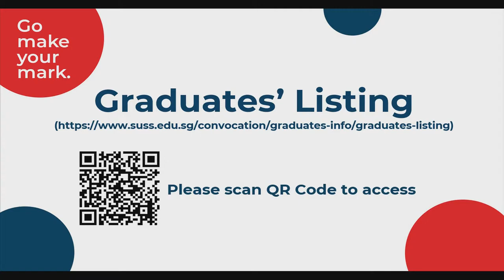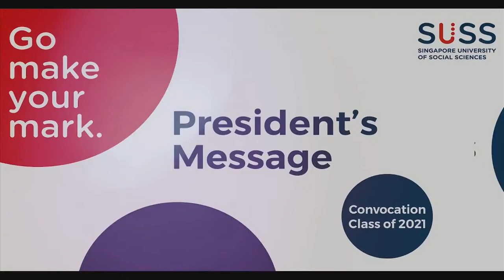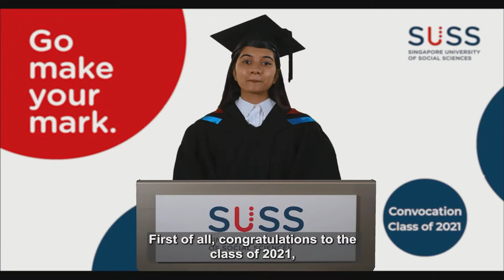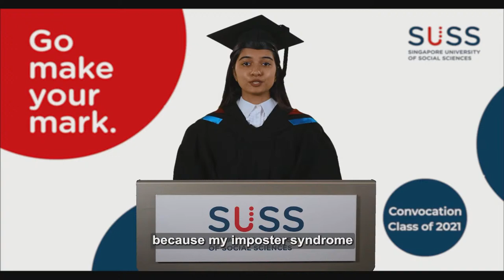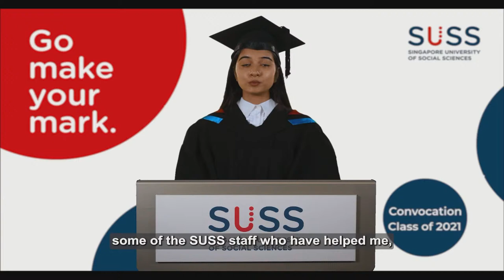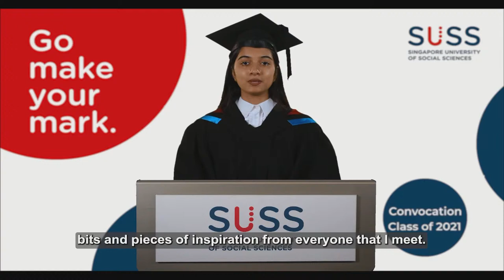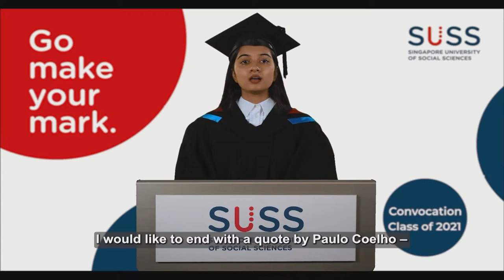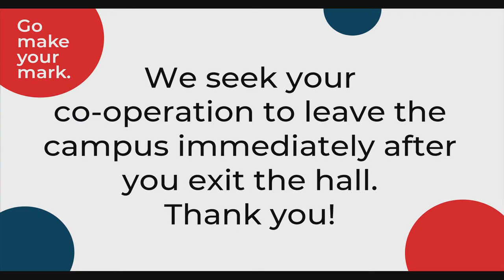SUSS Convocation 2021: Session 20 – Undergraduate Programmes (SBIZ)